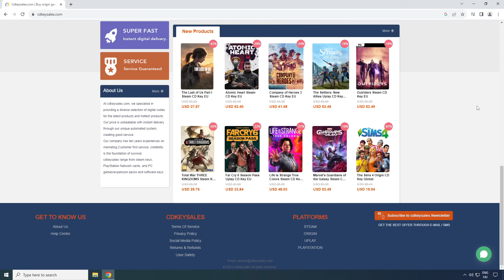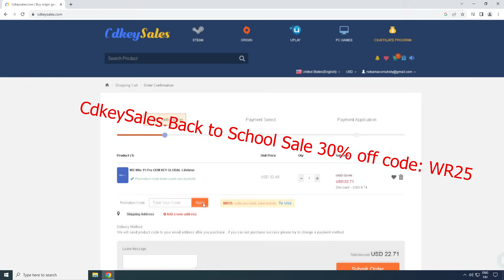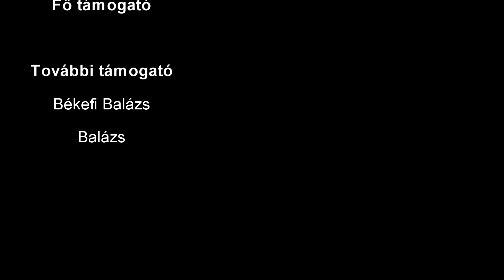Ez már majdnem olyan mint egy nappali szoba | #47 ◆ Ták-Ól-Lak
CdkeySales Back to School Sale 30% kupon kód: WR25

Végre birtokba vehettük a teljes földszinti részt

Időbélyegek:
0:00 Intro
01:37 Lássunk neki